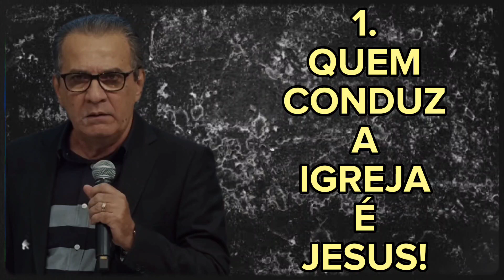PEÇA DIREÇÃO A DEUS! [Silas Malafaia REFLEXÃO]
Orador:
Silas Malafaia